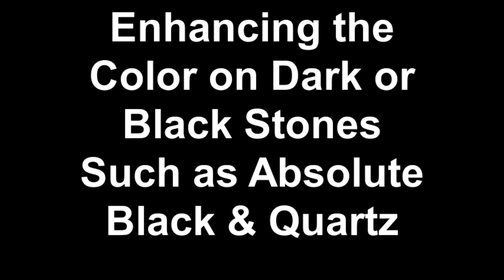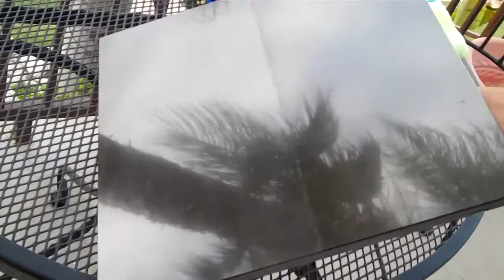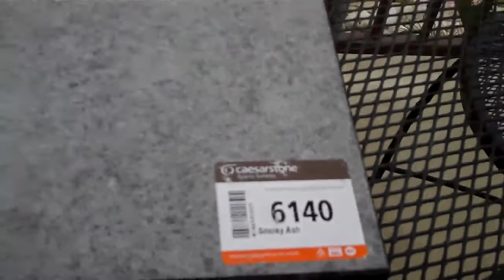Granite Shield of South Florida - Absolute Black & Quartz Countertops - Enhancing Dark Stones